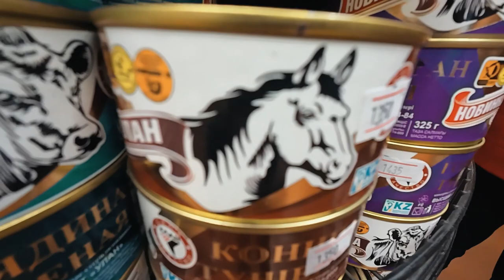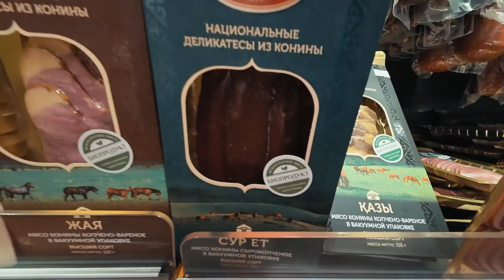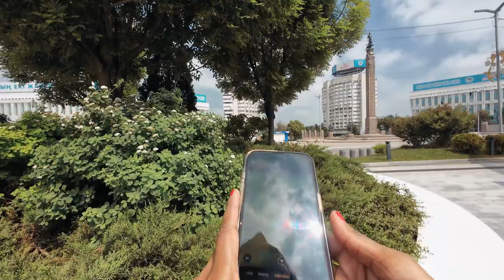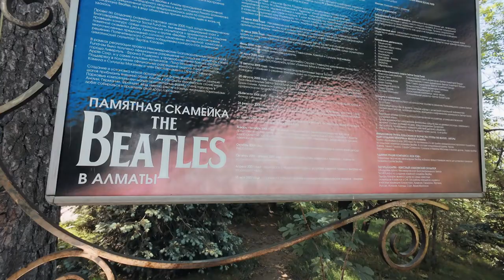This Will BLOW Your Mind About Exploring Kazakhstan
Get ready to join me on an intense, four-day race against time as I uncover Kazakhstan’s most elusive wonders. From the towering majesty of the Tian Shan mountains to the sprawling, untouched steppes, this journey is anything but ordinary. I'll be diving into a world where adventure meets ancient tradition – and, yes, I'll even be daring enough to try horse meat! Kazakhstan is a true hidden gem, brimming with vibrant cities, time-honored customs, and unforgettable flavors that will leave you craving more. Whether you're a thrill-seeker or an armchair explorer, buckle up and prepare to experience Kazakhstan like never before!

Did you know that Kazakhstan is the largest landlocked country in the world, and home to some of the most breathtaking landscapes on the planet?

Kazakhstan is a country that's still off the beaten path for many travelers, and I'm excited to take you on this adventure with me. Despite its vast beauty and cultural significance, Kazakhstan remains relatively unknown to many of us. I've always been fascinated by the unknown, and I'm sure you are too. So, how can we uncover its hidden gems? Let's start by understanding that Kazakhstan is the world's largest landlocked country, sharing borders with Russia, China, and several other Central Asian nations. Its unique blend of traditional and modern cultures is influenced by its strategic location on the ancient Silk Road. From nomadic tribes to Soviet-era architecture, Kazakhstan's history is as fascinating as it is complex. As we delve deeper, we'll explore the country's breathtaking landscapes, from snow-capped mountains to endless steppes, and discover the warm hospitality of its people.

One of Kazakhstan's most breathtaking locations is the Charyn Canyon, often referred to as the Grand Canyon of Central Asia. This natural wonder stretches over 154 kilometers, with steep cliffs and deep valleys carved by the Charyn River. The canyon's stunning vistas are simply breathtaking, with the vivid red and orange hues of the rocks against the blue sky creating a dramatic landscape.

Time Stamp:-
00:00 - Intro
01:11 - Air Asia Business Class Tour
02:10 - Room Tour
07:54 - Forced to Horse Meat
13:11 - Ascension Cathedral Drone Shot
13:58 - Charyn Canyon Drone Shot
14:49 - Big Almaty Lake
17:12 - Almaty City Tour
19:13 - Beatles
19:50 - Ending

Here are the top 8 attractions I visited during my 4-day trip to Almaty:
1. The Medeo Sports Complex
2. Zenkov Cathedral (Ascension Cathedral)
3. Kok Tobe Park, TV Tower, and Beatles Monument
4. Charyn Canyon
5. Big Almaty Lake
6. Green Bazaar
7. State Museum of Arts named after A. Kasteev
8. Memorial of Glory in the Park named after 28 Panfilov Guardsmen

In this video, we've explored just a few of the many wonders that Kazakhstan has to offer. From its stunning natural beauty to its rich cultural heritage, this country is a must-visit destination for any adventurer.

So, what do you think? Have you traveled to Kazakhstan or would you like to visit someday?

1) clear skies by snoozy beats
2) night beat by snoozy beats
3) chill days by snoozy beats
4) Song: Windy City, Artist: Owl Nest
5) Song: Memories, Artist: Owl Nest
6) Song: Trinity, Artist: Kia
7) Music by Patrick A. from Pixabay

Kazakhstan | Charyn Canyon | Horse Meat | Central Asia Tour | Travel Vlog